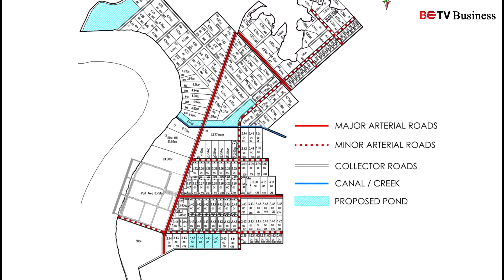ရာဝတီအပြည်ပြည်ဆိုင်ရာစက်မှုဆိပ်ကမ်း ကွန်တိန်နာကုန်သေတ္တာဌာနကို ယခုဘဏ္ဍာနှစ်အတွင်း ဆောက်လုပ်မည်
ဒေါ်လာသန်း(၈၀)ခန့် ကုန်ကျမည့် ဧရာဝတီအပြည်ပြည်ဆိုင်ရာစက်မှုဆိပ်ကမ်း ကွန်တိန်နာကုန်သေတ္တာဌာနကို ယခုဘဏ္ဍာနှစ်အတွင်း ဆောက်လုပ်မည်

ပုသိမ်စက်မှုမြို့တော်စီမံကိန်းအပိုင်း(၁)မှာ ပါဝင်နေတဲ့ ဧရာဝတီအပြည်ပြည်ဆိုင်ရာစက်မှုဆိပ်ကမ်းရဲ့ ကွန်တိန်နာကုန်သေတ္တာဌာနကို ယခုဘဏ္ဍာနှစ်အတွင်း စတင်ဆောက်လုပ်သွားမယ်လို့ ဧရာဝတီအင်တာနေရှင်နယ်စက်မှုဆိပ်ကမ်းကုမ္ပဏီလီမိတက်(AIIP)ထံက သိရပါတယ်။
(သတင်းအပြည့်အစုံကို ရုပ်သံတွင် ကြည့်ရှုပါရန်)
သတင်း - ရဲထွဋ်လင်း